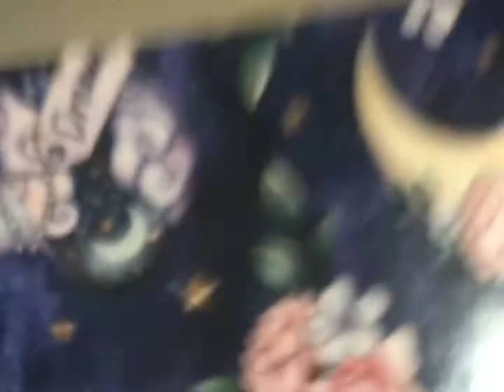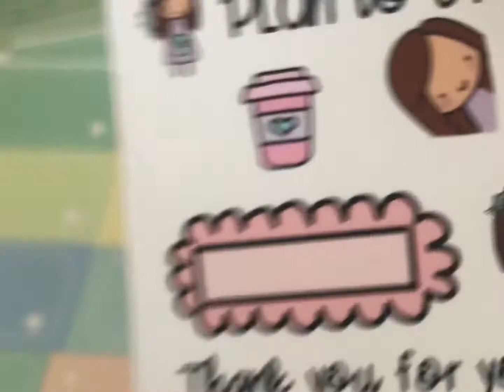Happy mail - planner stickers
Shops mentioned
Mum and me handmade designs